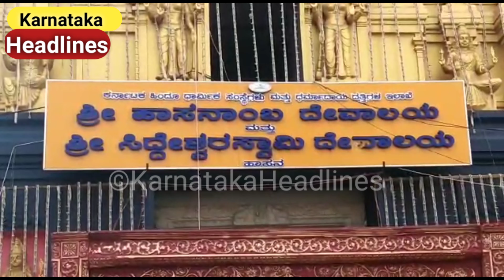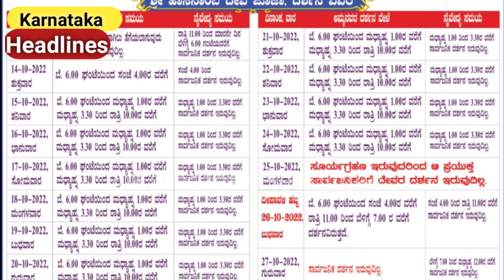ಇಂದು ಪ್ರಸಿದ್ಧ ಹಾಸನಾಂಭ ದೇವಾಲಯ ಓಪನ್‌ | Hasanambha Temple Open | Karnataka Headlines